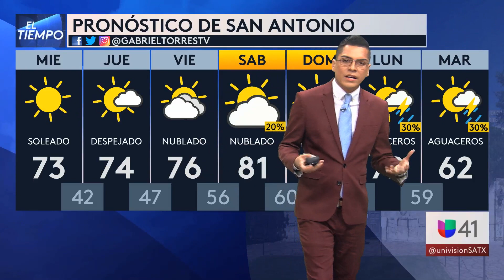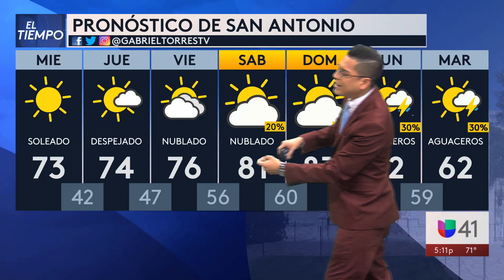030122 SAT Segmento del tiempo 5PM